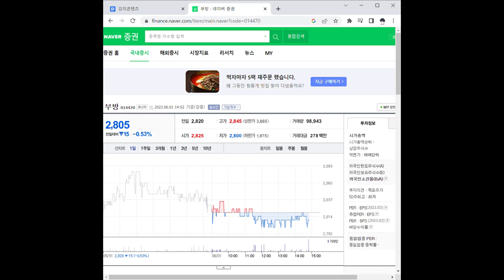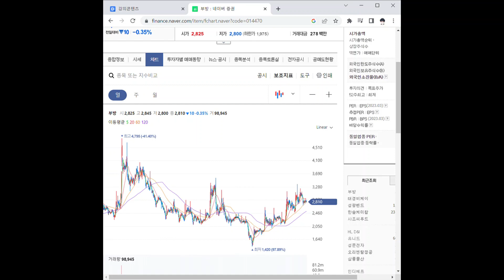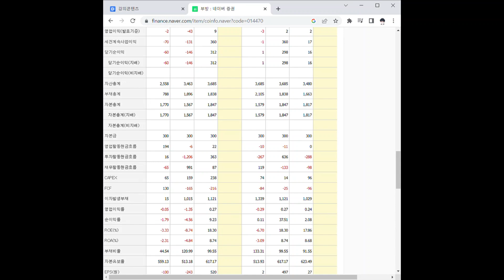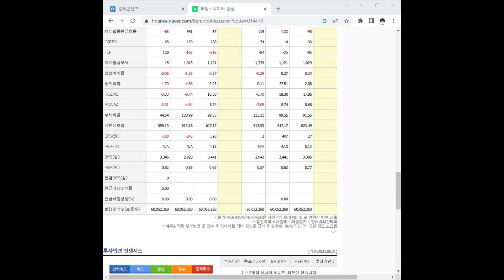014470부방 주가 전망 및 차트 분석